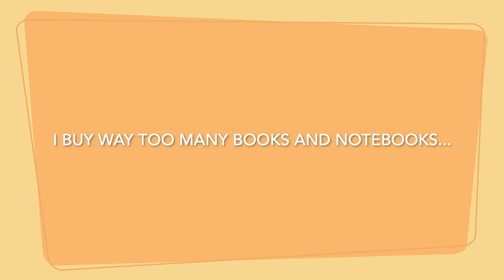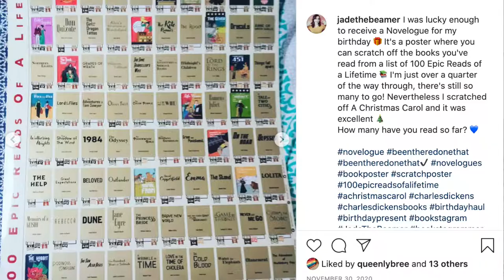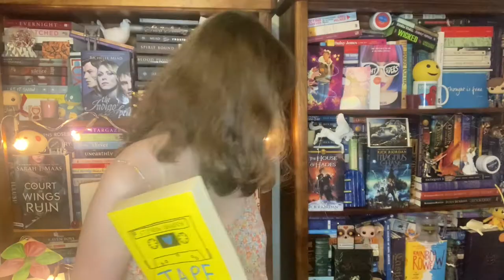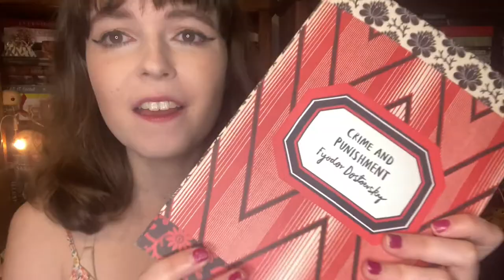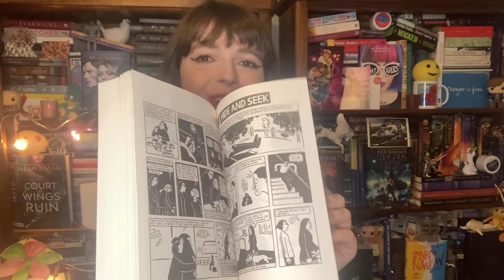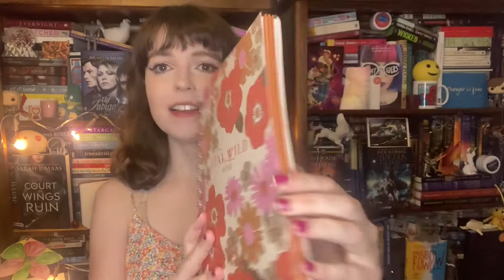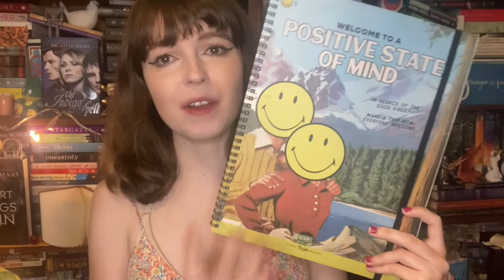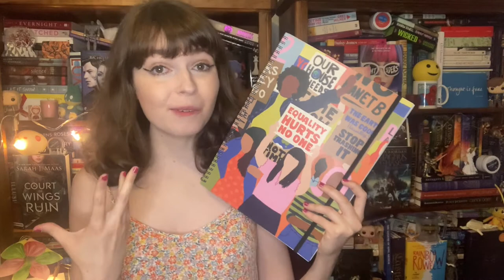HUGE BOOK AND NOTEBOOK HAUL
Hello! It's been a little while since I hauled some nerdy goodness. I'm so happy to share with you the books I've gotten recently, the notebooks (some would say too many) and the other nerdy trinkets.

Goodreads: JadeTheBeamer